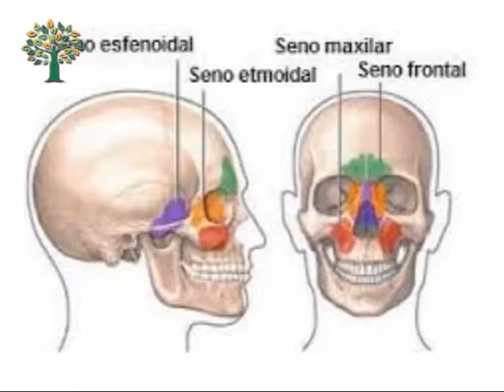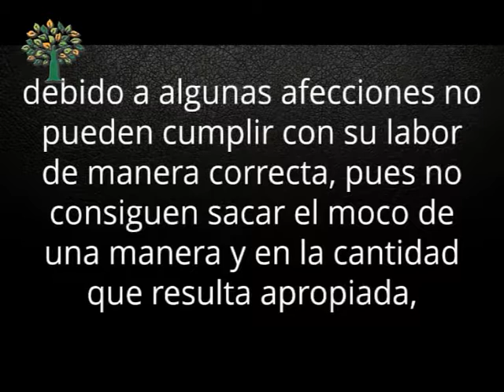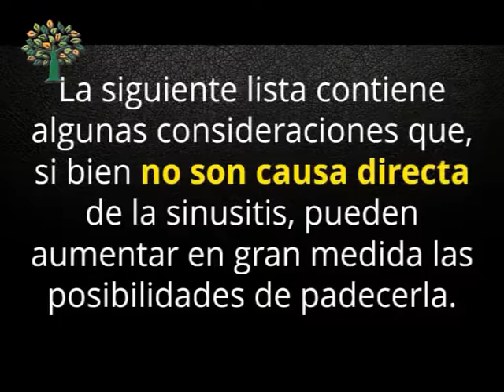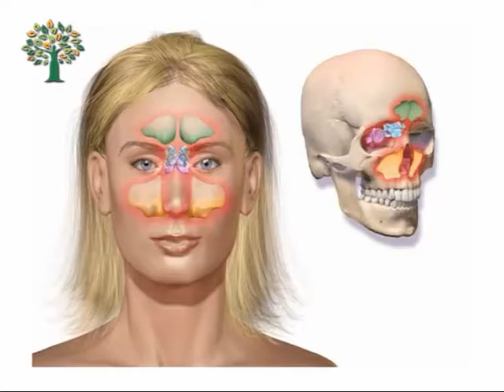Clínica del Pilar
Seguimos presentando a los Profesionales de la Clínica del Pilar . . .